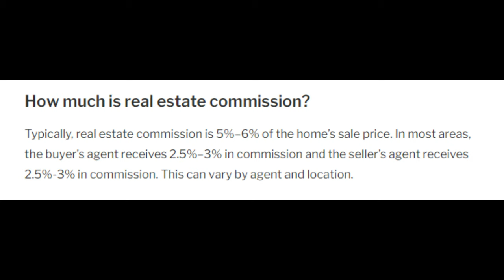Housing Market Crash 2024 | What the NAR Settlement Means for Home Buyers and Sellers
In this groundbreaking video, we delve deep into the recent landmark settlement that is set to redefine the American real estate landscape. Join us as we explore the implications of this transformative development, shedding light on how it will impact buyers, sellers, and industry stakeholders alike.

Discover how the abolition of traditional commission disclosure rules will usher in a new era of transparency in the real estate market, empowering consumers to make informed decisions with confidence. From the potential impact on home prices to broader shifts in the industry, we cover it all in this comprehensive analysis.

Learn about the global perspective on commission structures and regulatory frameworks, and gain insights into the role of technology in revolutionizing the way we buy and sell homes. We also discuss the regulatory challenges and demographic trends shaping the future of real estate.

Whether you're a seasoned investor, a first-time homebuyer, or simply curious about the evolving real estate landscape, this video offers valuable insights and perspectives.

Be the first to watch and engage with my latest videos.